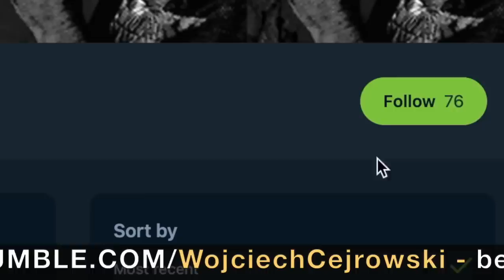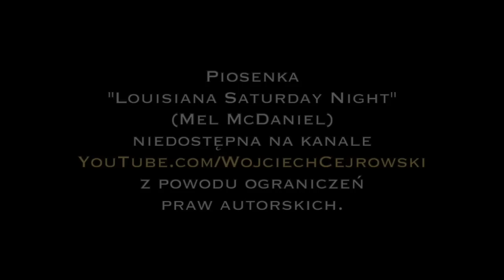SDZ206/1 Cejrowski o chińskim domku 2023/5/22 Radio WNET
To jest pierwsza część odcinka StudioDzikiZachód z 2023/5/22.